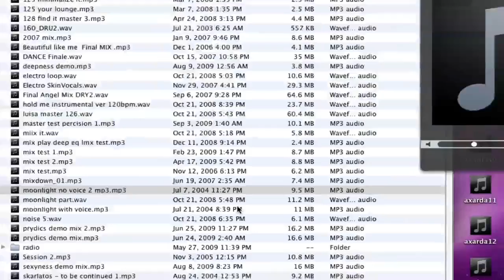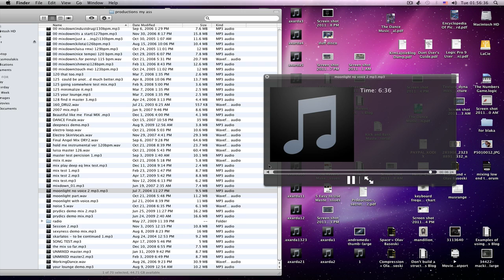old unfinished songs part3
space...have a good night!